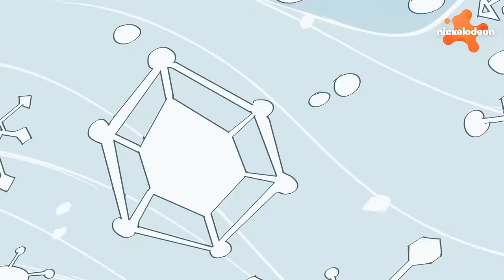Lincoln’s Festive Feud Fix Before Christmas 🎄 | The Loud House | Nickelodeon UK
Lincoln attempts to end the longstanding feud between his dad and Uncle Lance by bringing the whole family together for a Christmas celebration with Gramps! The festive spirit is put to the test as soon as the families arrive at Camp Mastodon, with the brothers locking horns over who can sing better and whose snowman is the most impressive!